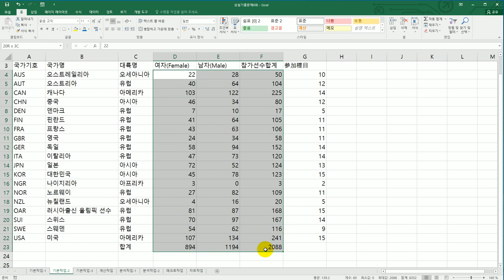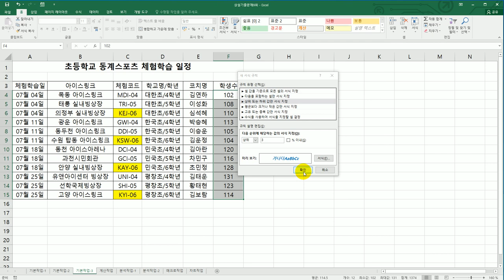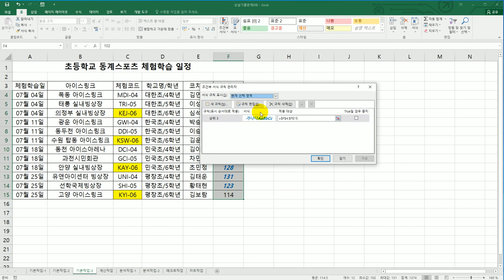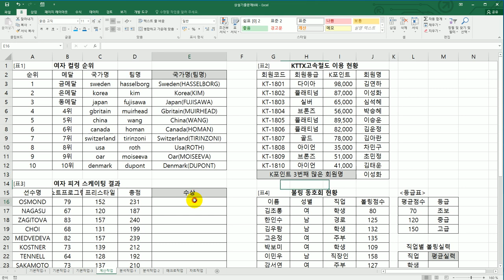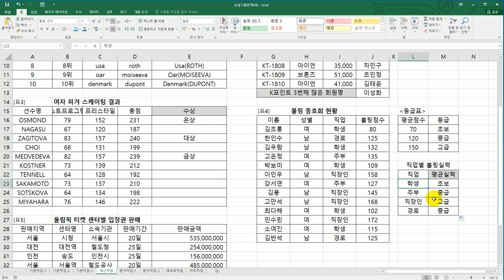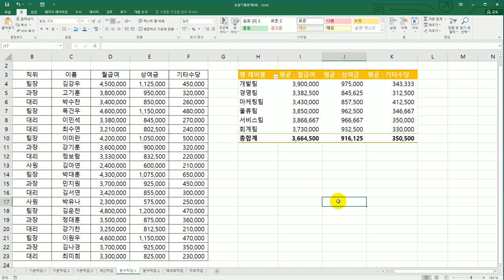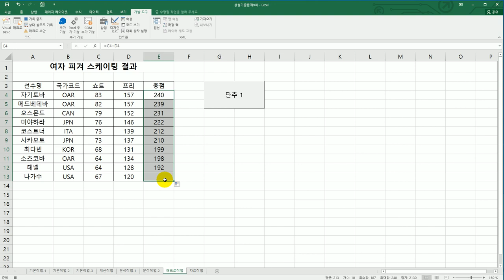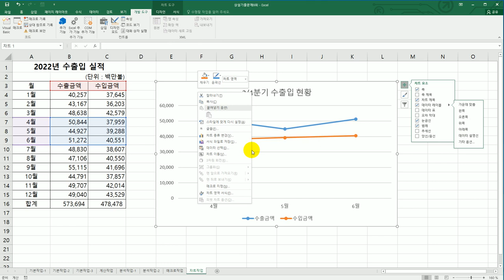[컴활2급실기] 상설 기출 문제 9회